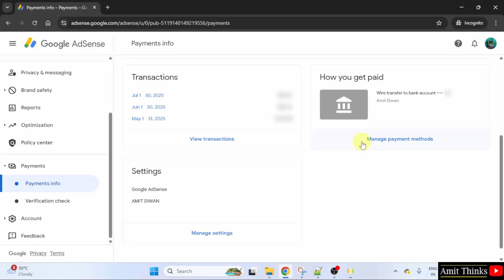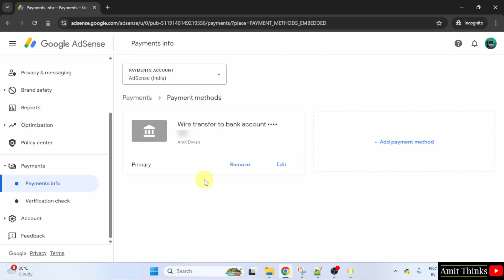How to add or edit Payment Method on Google AdSense (2025) | Amit Thinks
In this video, learn how to change the Payment Method on Google AdSense. You can easily add multiple payment methods and set any one of them as the Primary Payment Method. We will also see how to add a new bank account for Google AdSense.